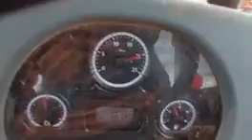trator Valtra a950r 2021 gradeando terra junto com trator Massey Ferguson 4275